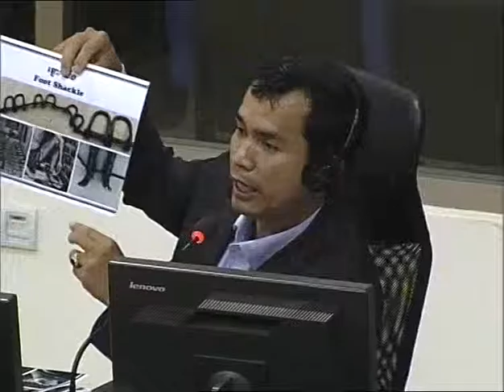Session 3 - 13 December 2016 - Case 002/02 - EN/FR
Hearing of the Expert Witness Mr. VOEUN Vuthy.